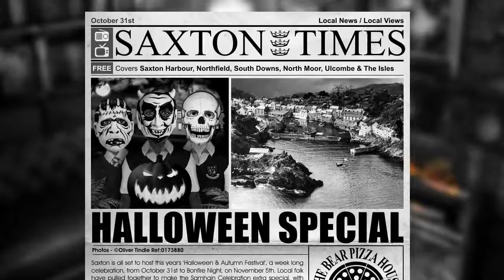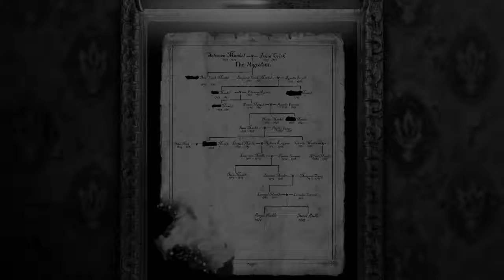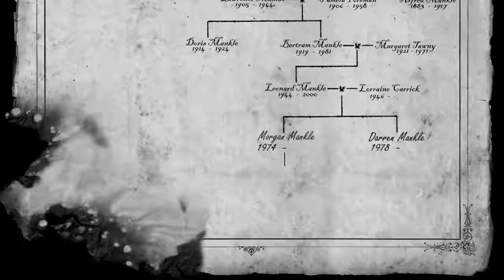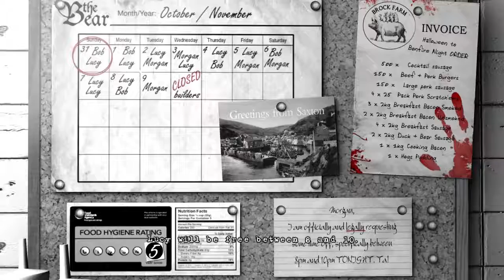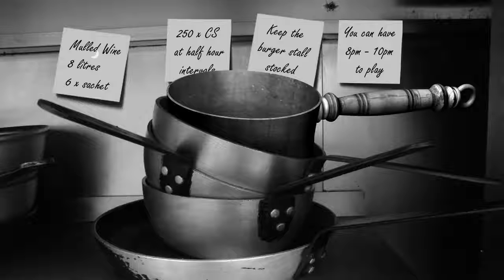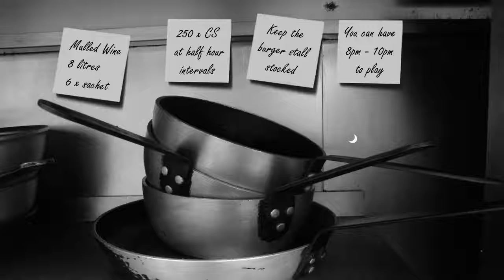Cheap plays The Last Crown: Midnight Horror pt2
I am the best at parties.

I can also be found here!